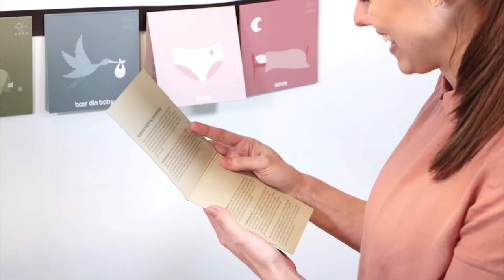MotorikMagi - Baby 0-1 år